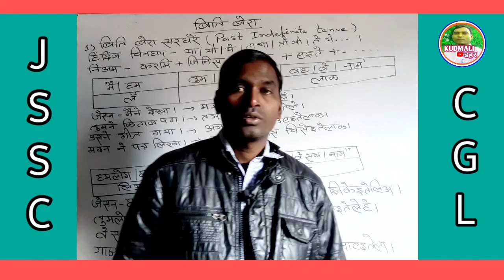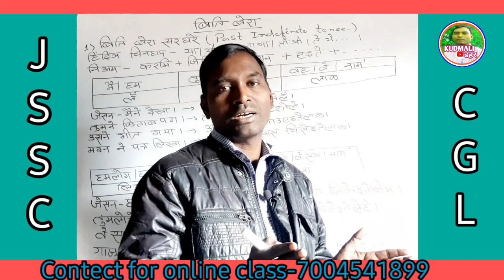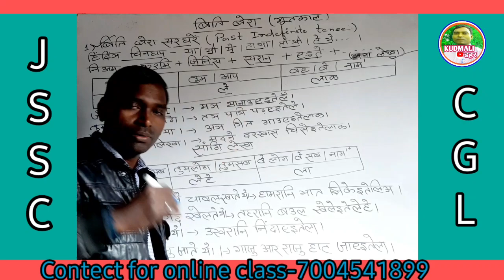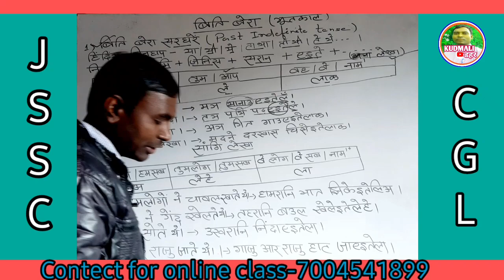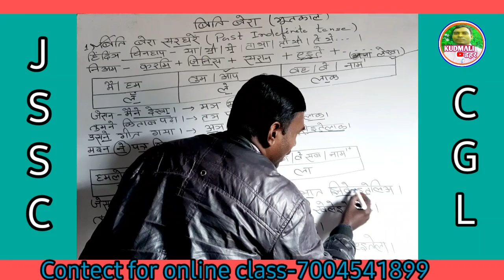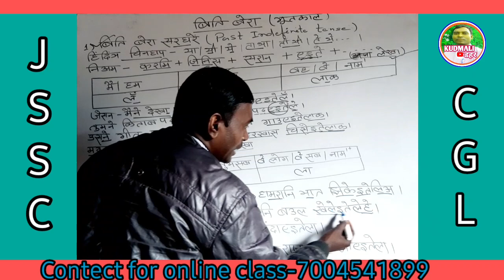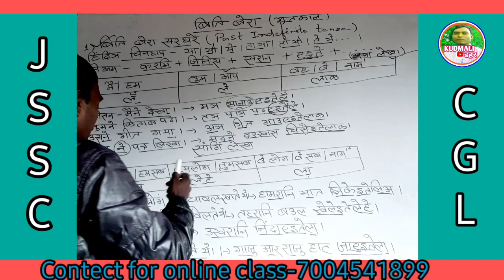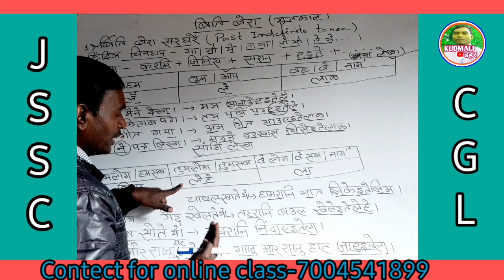बेरा | Bera | कुड़मालि अनुवाद | Transtate in Kudmali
Anchoring, Editing, Cameraman -Hare Krishna Hindoiar
Book Source- Kdmali phulphar bhauar(JKBVP)